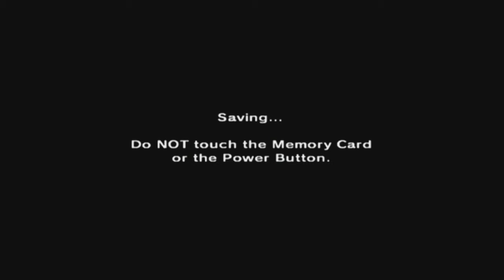The Legend Of Zelda: Ocarina Of Time [GCN XLP] ep 1: Return To A Simpler, Better Time pt 12